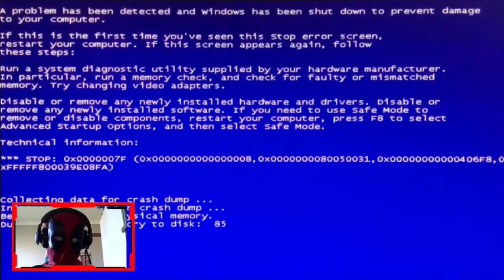3 Horror games | Funco Plays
funco plays horror games